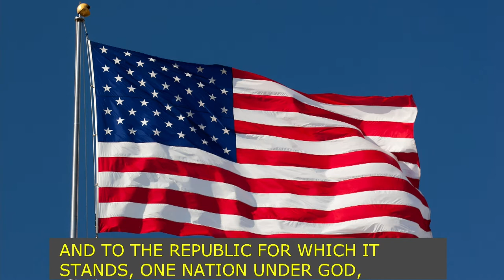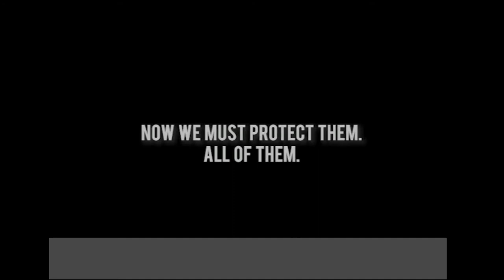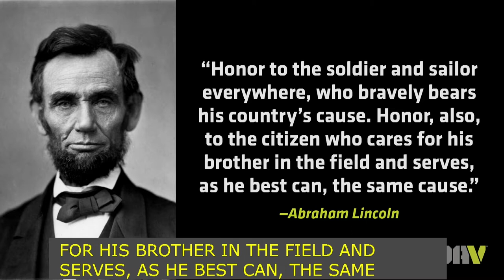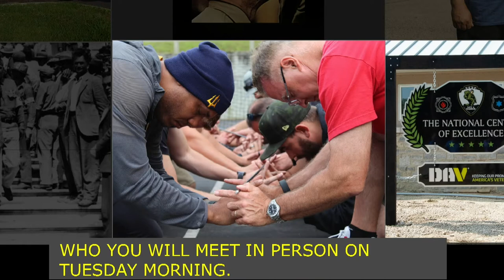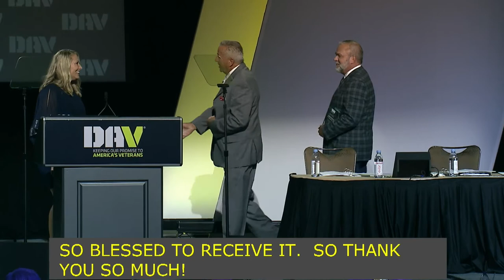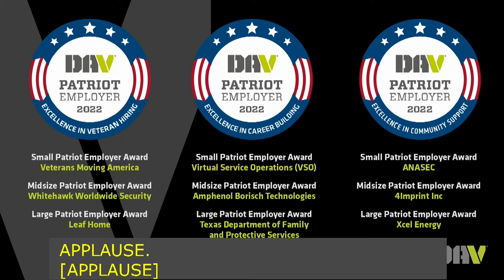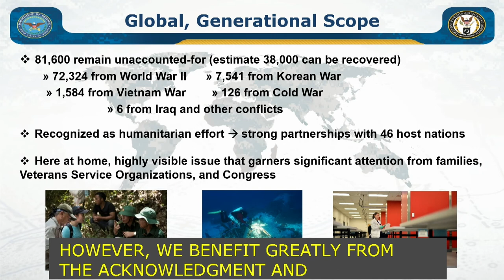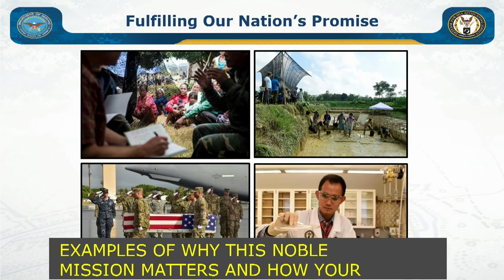DAV - First Business Session 2022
First Business Session  at the DAV & Auxiliary National Convention in Orlando, FL, Aug. 6-9, 2022.